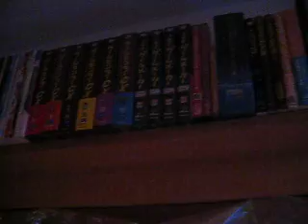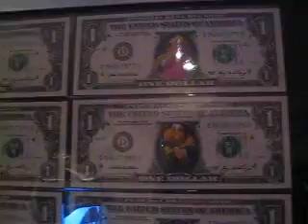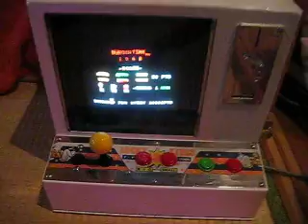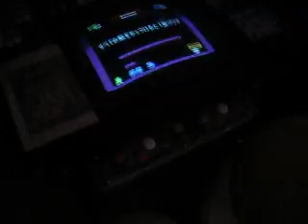八王子ゲームBar「TOYBOX 1102」の紹介PART２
八王子のシークレットゲームBar「TOYBOX 1102」の紹介映像です。
映像が長いので４つに分割しています。